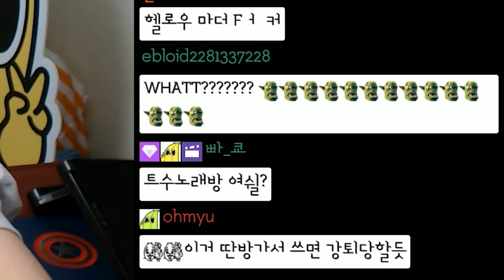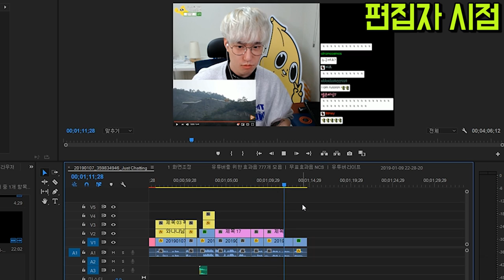와나나 주간 핫클립!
꺙하